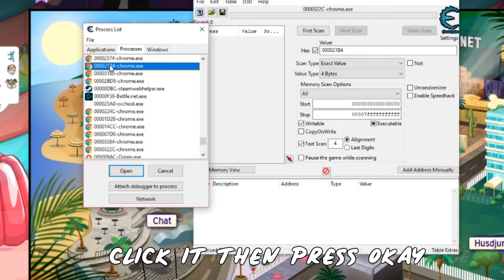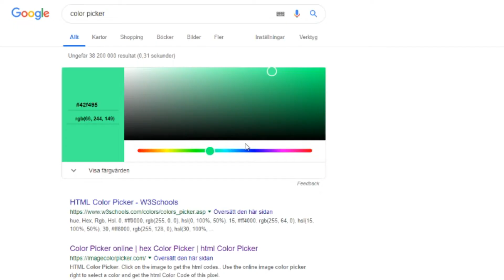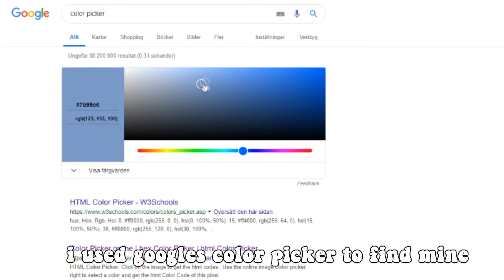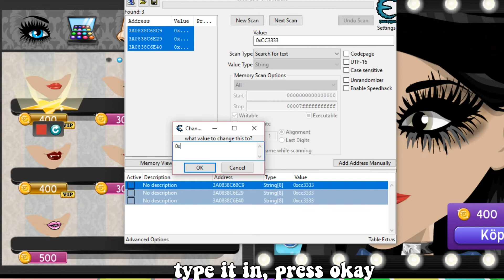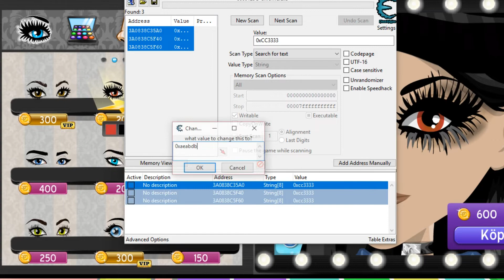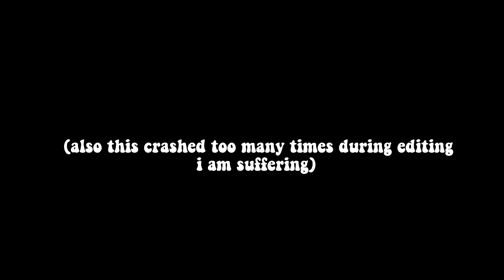How to get custom colors on clothes/beauty clinic 2019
hii ♡

i hope you enjoyed this video and once again if you want me to do any of this for you just type your name in the comments or message me on swedish msp and i'll contact you and help ya out!

the CODE: 0xCC3333

songs used in the video:

intro: hobo johnson - creve coeur 1

outro: clairo - bags

bye ♡ see you all with a video tomorrow

ALSO SORRY THIS VIDEO WAS LATE MY EDITING PROGRAM HATES ME